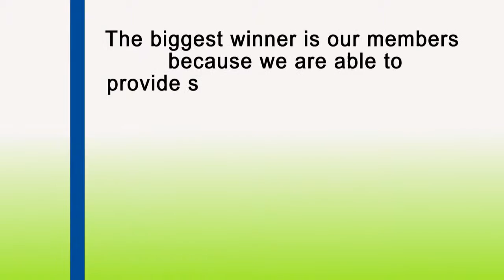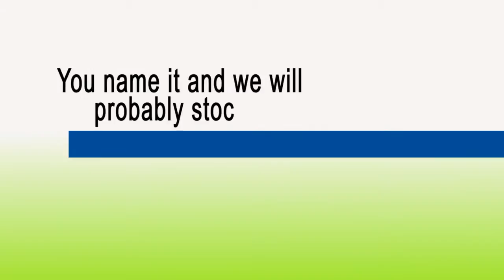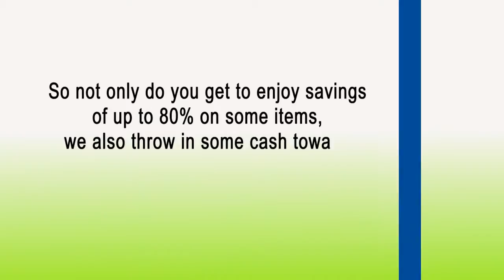Video Project 2 complete